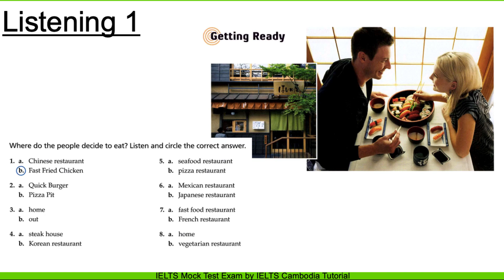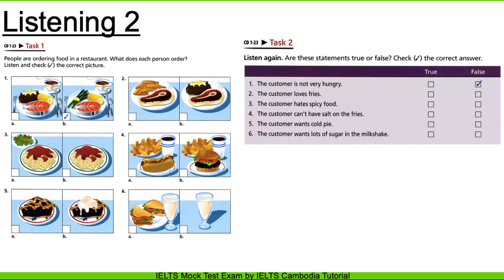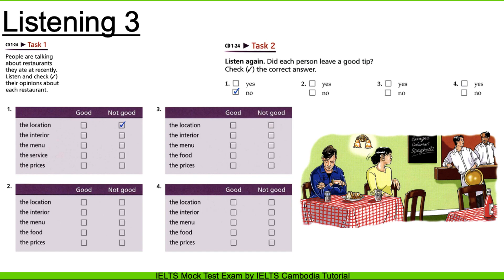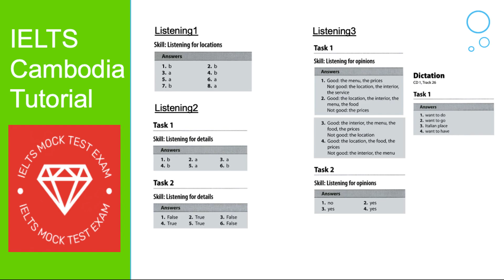Unit 5 Restaurants, INTERMEDIATE TECHNIQUES FOR LISTENING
Listening1

The purpose of this activity is to listen to short audio passages, focusing on listening for general context, gist, or main idea.
• Use the vocabulary list to pre-teach any unfamiliar words or phrases.
• Read the fast sentence of the directions aloud. The sentence describes the general context of the  passage • Ask students to predict what they might hear based on the description in the directions.
• Read the rest of the directions aloud. They indicate what students should listen for. Make sure students focus on listening for the answer to this question.
• Play the first item in the audio passage. Make sure that students understand why the answer is correct • Play the rest of the audio passage and have students complete the activity
• Check students' answers. Replay the audio, pausing at appropriate points to show where the answers are given.

Listening2

• Use the vocabulary list to pre-teach any unfamiliar words or phrases to students.
• Read the first sentence of the directions aloud. The sentence describes the general context of the listening passage
• Ask students to predict what they might hear based on the description in the direction line
• Read the rest of the directions aloud. They indicate what students should listen for Make sure that students focus on listening for the answer to this question.
• Play the first item in the audio passage. Make sure that students understand why the answer is correct
• Play the rest of the audio passage and have students complete the activity • Check students' answers. Replay the audio, pausing at appropriate points to show where the answers are given.

Listening3

• Read the first sentence of the directions to the class. The sentence describes the general context of the listening passage
• Read the rest of the directions to the clam They indicate what students should listen to. Make sure students focus on listening for the answer to this question.
• Play the rest of the audio passage and have students complete the activity
• Check the students' answers Replay the audio, pausing at appropriate points to show where the answers are given.